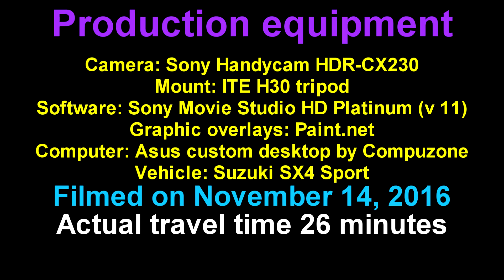I 26 East MM 116 to 139 in Columbia SC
A time lapse road video, set to music, of Interstate 26 east bound from mile 116 thru mile 139 in the Columbia, South Carolina area